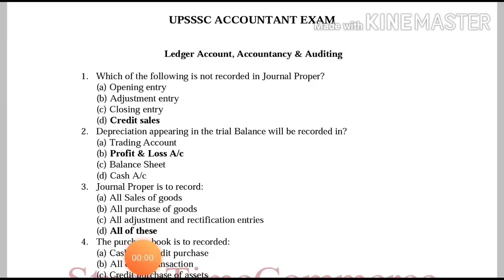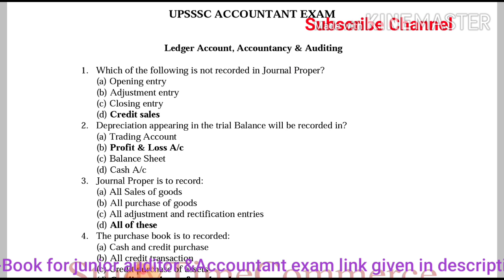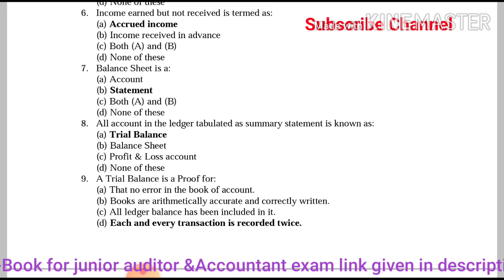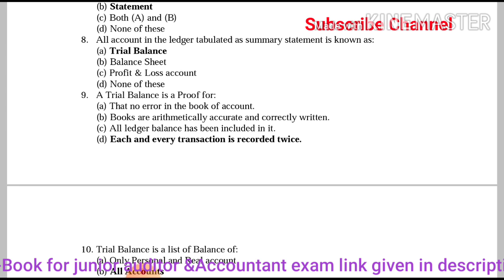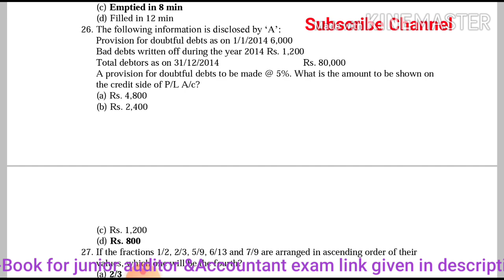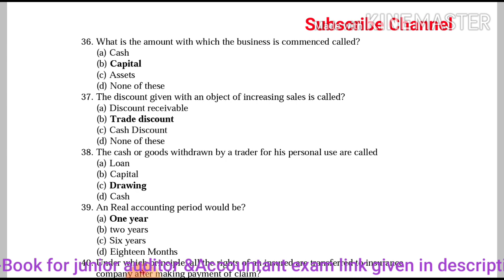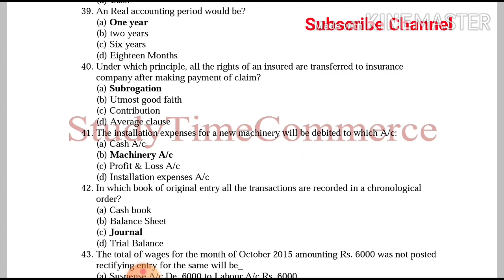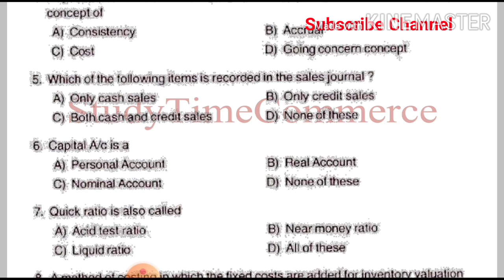HPSSC JUNIOR AUDITOR || JUNIOR AUDITOR SYLLABUS BOOKS || JOA ACCOUNT 515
About this video we have discuss about junior auditor exam accounts question paper.
Junior auditor
commerce 1000 mcq
accounts 1000mcq
auditing 1000 mcq